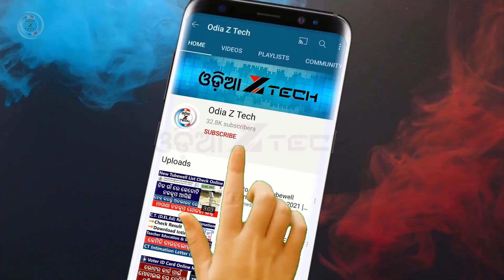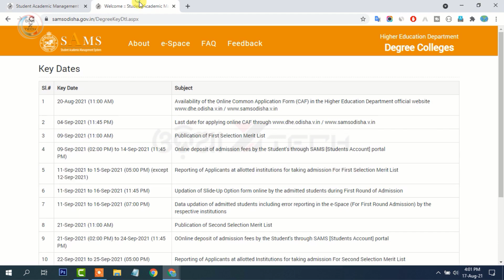+3 e-Admission Odisha 2021 Online Apply Date Release | SAMS Odisha | Plus 3 Admission Date 2021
Senior officials of Higher Education Department said that the students can apply on the dedicated portal till the last date on September 4 (11:45 pm).